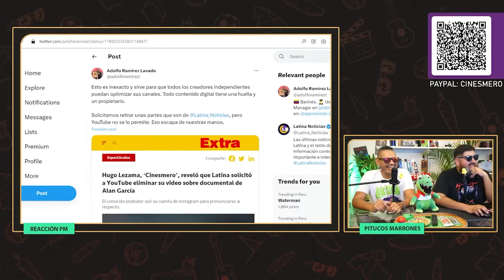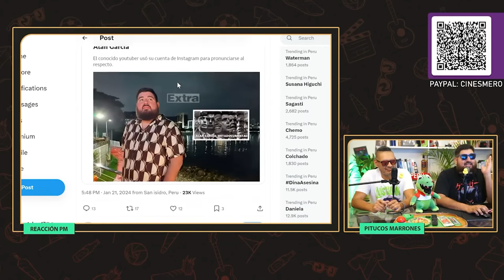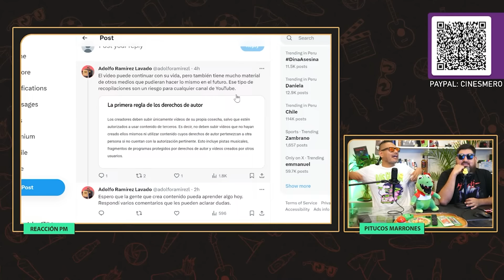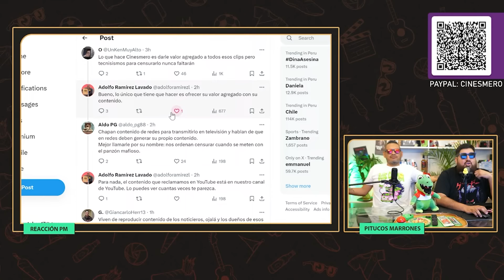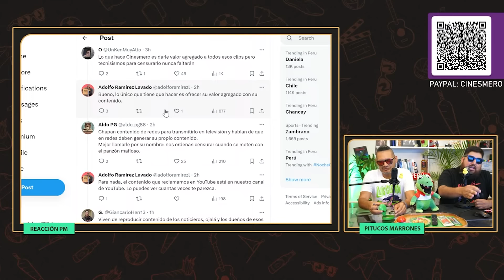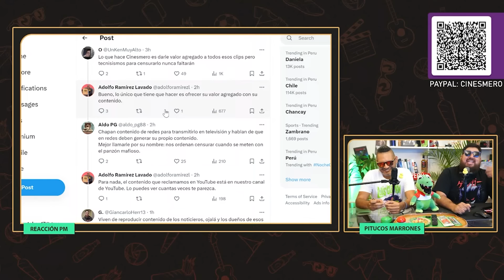LATINA QUIERE BAJARSE EL METADOCUMENTAL DE ALAN GARCÍA